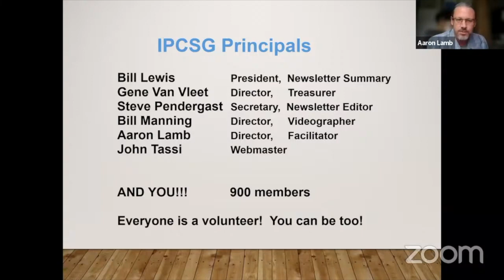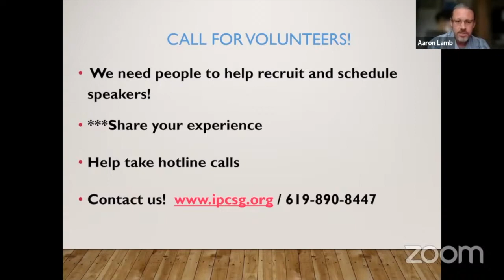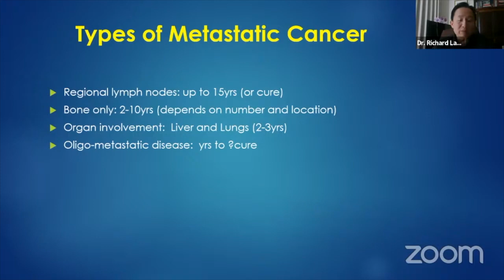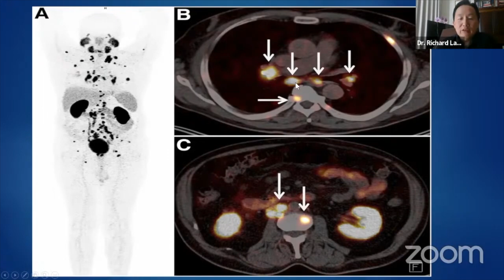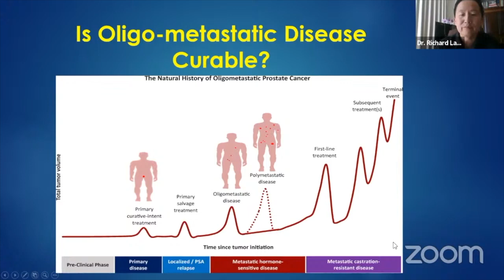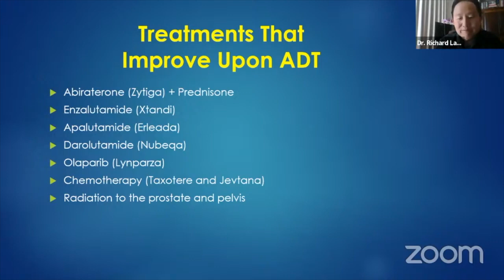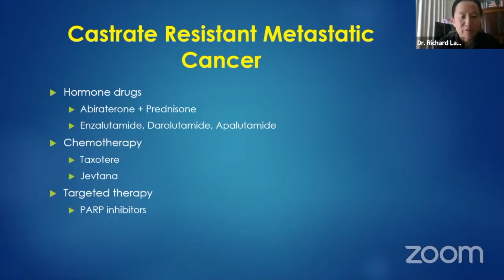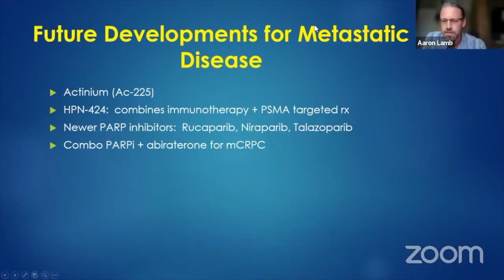Dr. Richard Lam MD, Prostate Oncology Specialists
A double board-certified internist and oncologist, Richard Lam, MD, has been specializing full time at Prostate Oncology Specialists in the treatment of prostate cancer since 2001. Dr. Lam will be discuss- ing the latest news about Prostate Cancer, treatments and clinical trials.